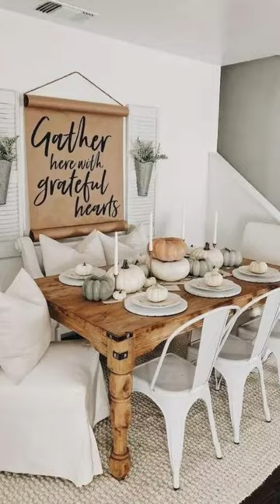Beautiful Rustic Dining Rooms And Then There Was Style